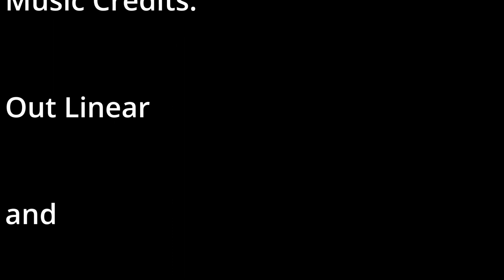Dinnington, South Yorkshire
A little drone flight over the town of Dinnington